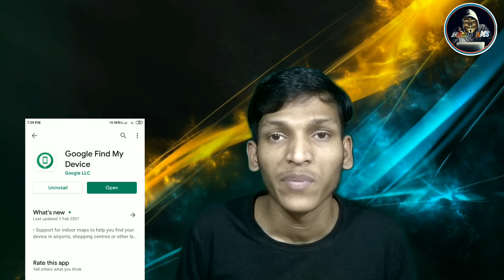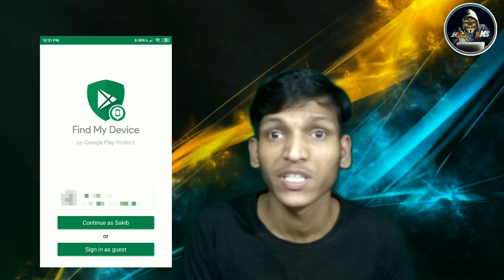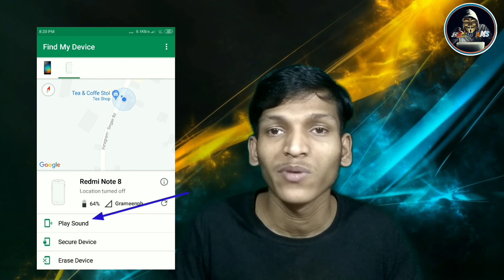লক ভূলে গেছেন? ১মিনিটে খুলে ফেলুন!!unlock phone which lock you've forgotten!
Complete tropic:-
1-how to unlock phone if forgot password
2-how to unlock phone without password
3-how to unlock phone with google assistant
4-how to unlock phone if forgot password without losing data
5-how to unlock phone password
6-Recover forgotten password